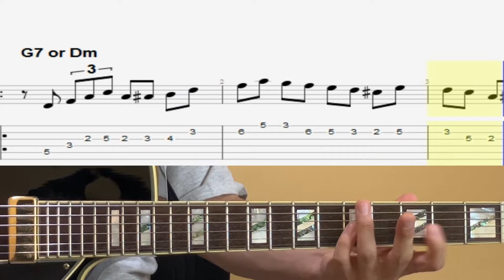G7 (Dm) Jazz Exercise